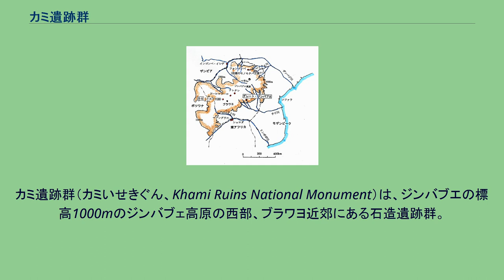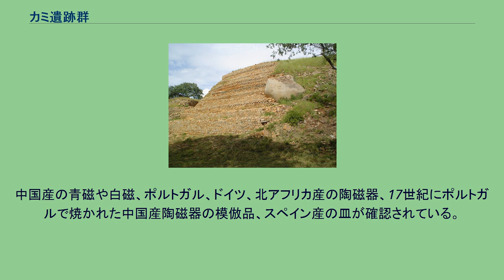カミ遺跡群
ジンバブエ共和国内の主な考古遺跡の位置図。
カミ遺跡群（カミいせきぐん、Khami Ruins National Monument）は、ジンバブエの標高1000mのジンバブェ高原の西部、ブラワヨ近郊にある石造遺跡群。
カミ遺跡群国立記念物とも。
15世紀中葉にトルワ王国の首都となり、15世紀中葉から17世紀頃まで機能していた。
建造物は、花崗岩を直方体に切り出して交互に積み重ねている。
建物の壁の上部には、チェッカー板のように空間を開けたり、色の異なる石材を用いて装飾にしている。
遺跡が街として繁栄した時期は、放射性炭素年代測定と出土品から推察された。
中国産の青磁や白磁、ポルトガル、ドイツ、北アフリカ産の陶磁器、17世紀にポルトガルで焼かれた中国産陶磁器の模倣品、スペイン産の皿が確認されている。
石造建築、金製品や銀製品は、グレート・ジンバブエのものよりも加工技術が発展している様子がうかがわれた。
1986年、世界遺産（文化遺産）に登録された。
カミ遺跡の「東側の廃墟」(Randall-MacIver1906『Mediaeval Rhodesia』より) この世界遺産は世界遺産登録基準のうち、以下の条件を満たし、登録された（以下の基準は世界遺産センター公表の登録基準からの翻訳、引用である）。